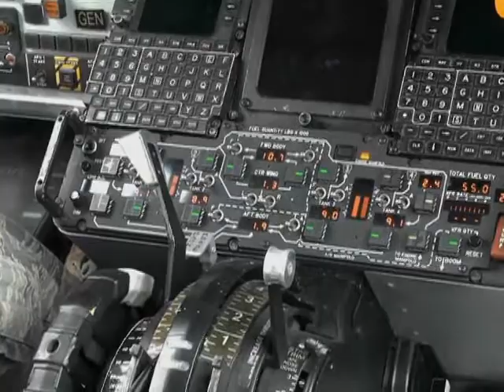Minuteman Report -- Small fuel change equals big savings for tanker unit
A Tennessee National Guard tanker unit has transformed a little change into big numbers. SrA Jacquelyn Keeney details a price drop at the pump.